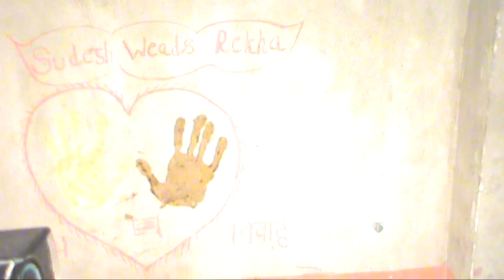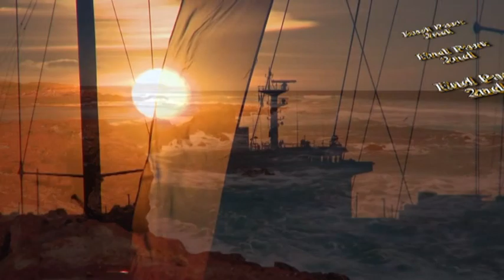Sudesh marriage-Part-6 # Marriage Video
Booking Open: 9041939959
Studio VISHNU.COM, ABOHAR
NAI ABADI ST. NO.11-12 BADI PAURI, NEAR VIKAS MANDIR SCHOOL, ABOHAR